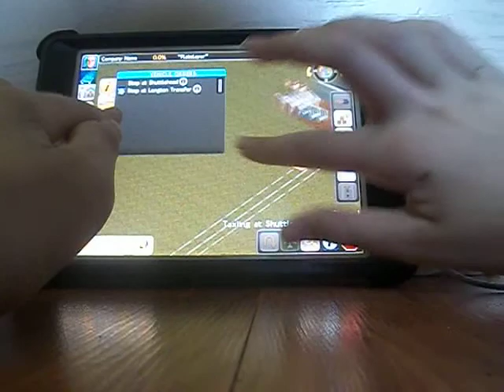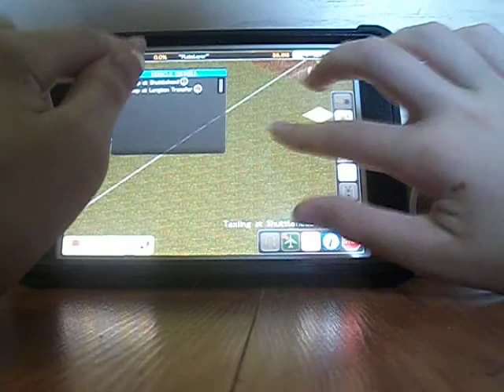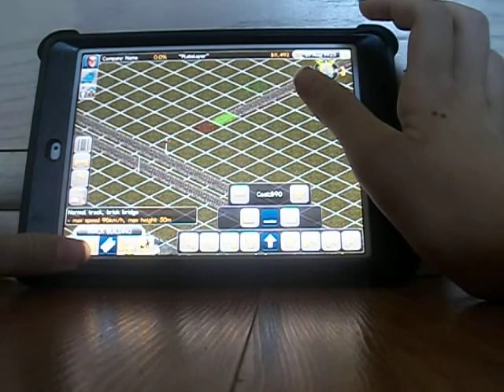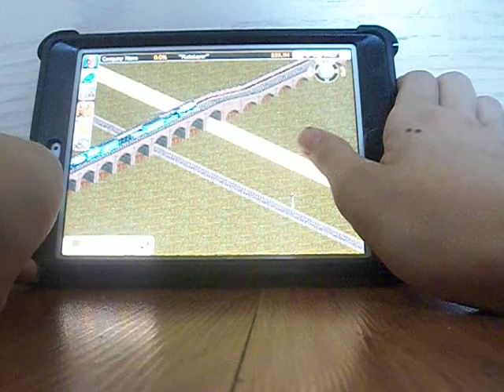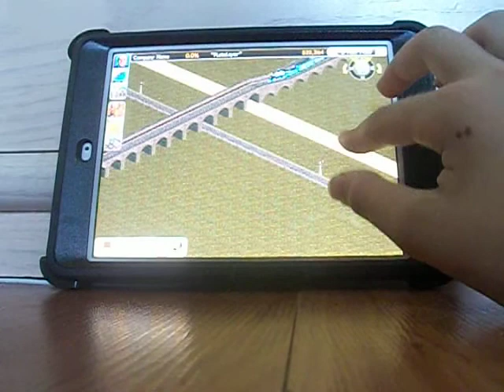lets review transport tycoon lite part 2the full version talk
this is my second part of me playing the transport tycoon lite version
sorry for the lack of video's